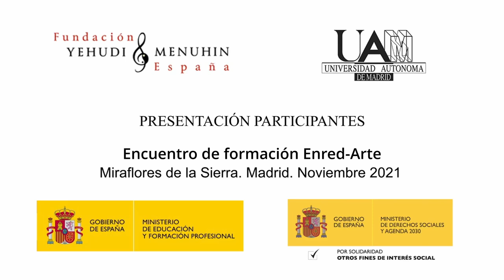Presentación. Encuentro Formación Enred-Arte. M. de la Sierra. Noviembre 2021